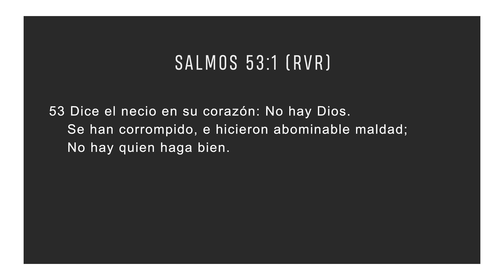Fe: Disminuir | Salmos 53:1 | John Mazariegos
Devocional del miércoles el 23 de junio del 2021